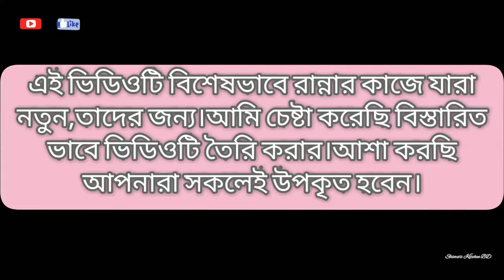Beginner Special II পরোটা তৈরি ও সংরক্ষণ পদ্ধতি II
My Kitchen mykitchen আসসালামু আলাইকুম।
ভিডিও টি নিয়ে আপনাদের কোন জিজ্ঞাসা থাকলে তা আমাকে কমেন্ট বক্সে জানাতে পারেন।

ভুল ত্রুটি মার্জনীয় দৃষ্টিতে দেখবেন আশা করছি এবং কোন ভুল থাকলে বা সাজেশন থাকলে তা অবশ্যই আমাকে জানাবেন।

এই লিংকে আপনারা আমার রেসিপি ট্রাই করে সেটার অভিজ্ঞতা ও ছবি শেয়ার করতে পারবেন।